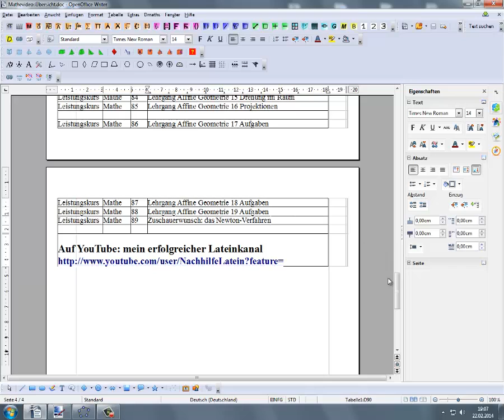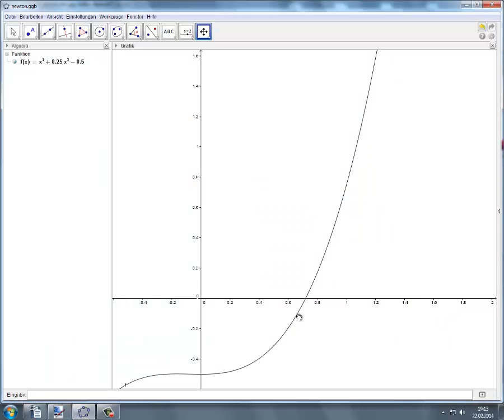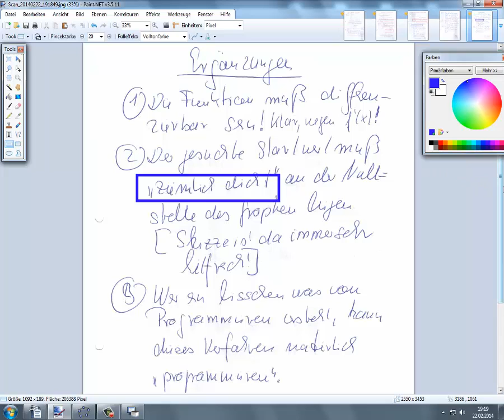Leistungskurs Mathe 89 Zuschauerwunsch das NewtonVerfahren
Auf Zuschauerwunsch hier ein Beispiel mit anschließender Zusammenfassung zum Thema das Newton-Verfahren.